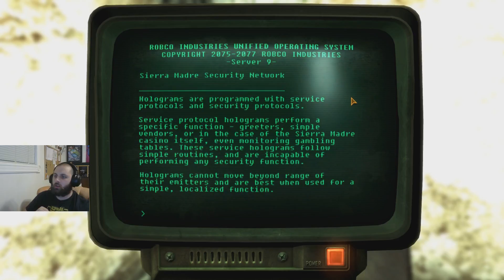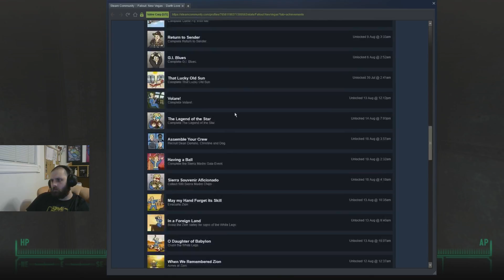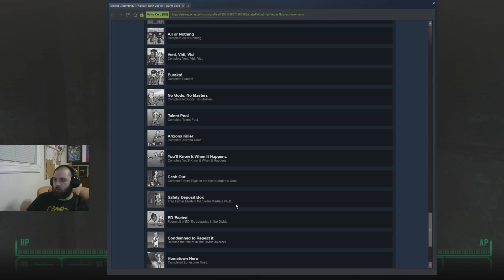WELL EVERYONE DIED, BYE FOREVER SIERRA MADRE. Fallout: New Vegas part 33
Buh-bye now, Buh-bye. GO AWAY MADRE.